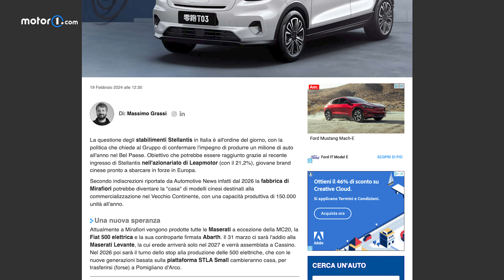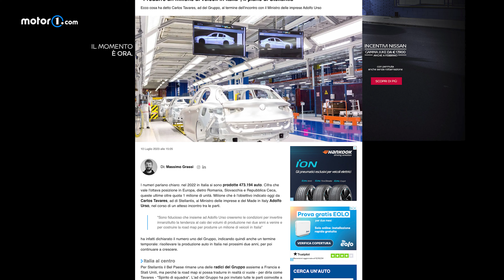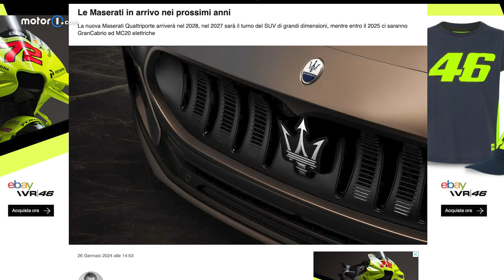Ecco perché FIAT produrrà AUTO CINESI in ITALIA! 😳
La questione degli stabilimenti Stellantis in Italia è all'ordine del giorno, con la politica che chiede al Gruppo di confermare l'impegno di produrre un milione di auto all'anno nel Bel Paese. Obiettivo che potrebbe essere raggiunto grazie al recente ingresso di Stellantis nell'azionariato di Leapmotor (con il 21,2%), giovane brand cinese pronto a sbarcare in forze in Europa.

Secondo indiscrezioni riportate da Automotive News infatti dal 2026 la fabbrica di Mirafiori potrebbe diventare la "casa" di modelli cinesi destinati alla commercializzazione nel Vecchio Continente, con una capacità produttiva di 150.000 unità all'anno.

Una nuova speranza
Attualmente a Mirafiori vengono prodotte tutte le Maserati a eccezione della MC20, la Fiat 500 elettrica e la sua controparte firmata Abarth. Il 31 marzo ci sarà l'addio alla Maserati Levante, la cui erede arriverà solo nel 2027 e verrà assemblata a Cassino. Nel 2026 poi sarà il turno dello stop alla produzione delle 500 elettriche, che con le nuove generazioni basata sulla piattaforma STLA Small cambieranno casa, per trasferirsi (forse) a Pomigliano d'Arco.

Produzione: Edimotive